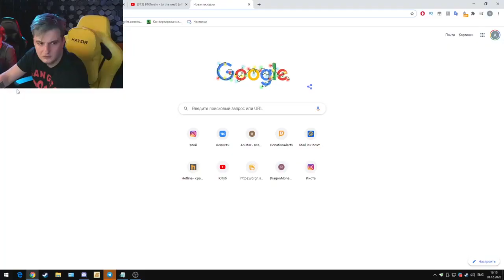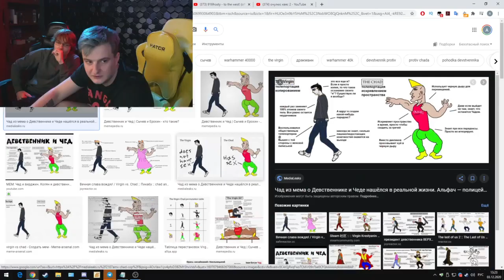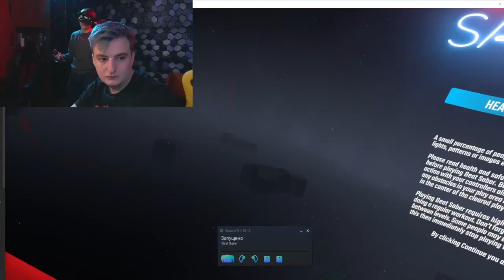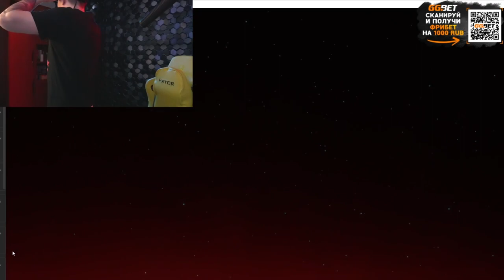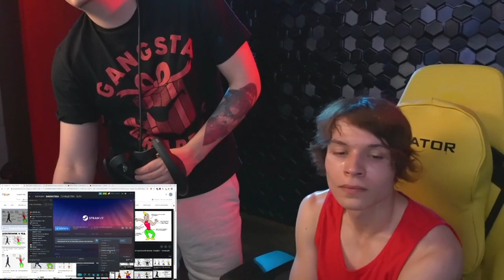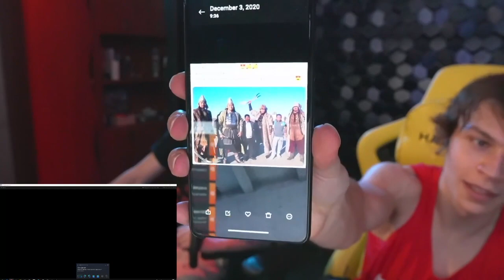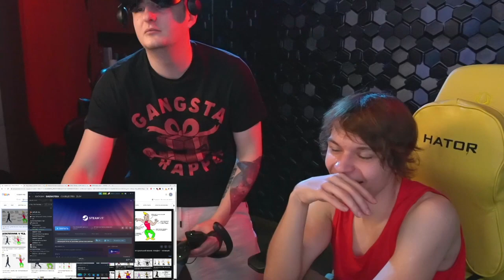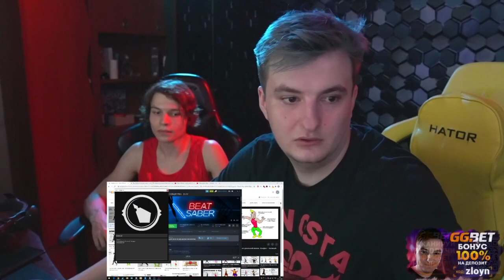Совместный стрим Злого и Слидана | Полный стрим | 20201203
- мой тг (там полные стримы как стримеры смотрят фильмы)